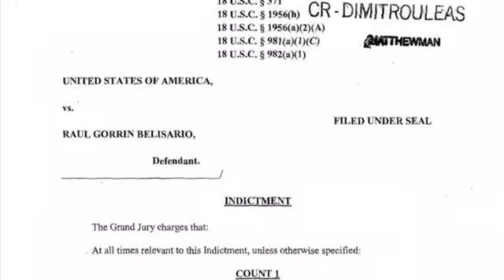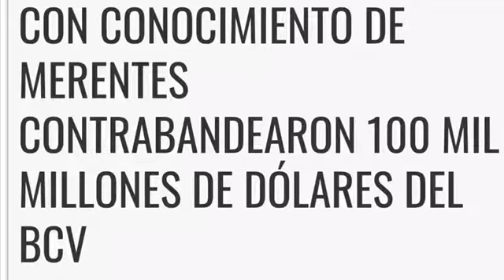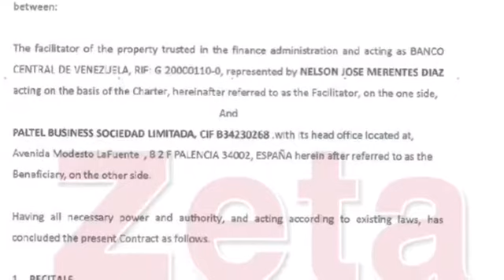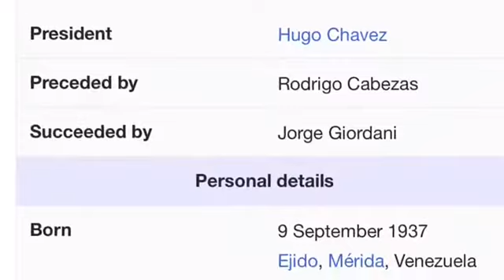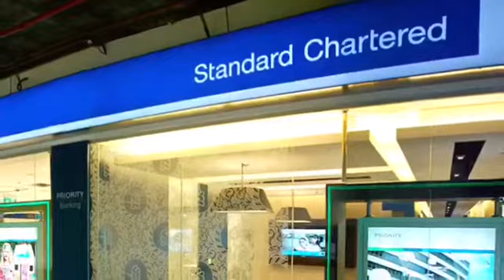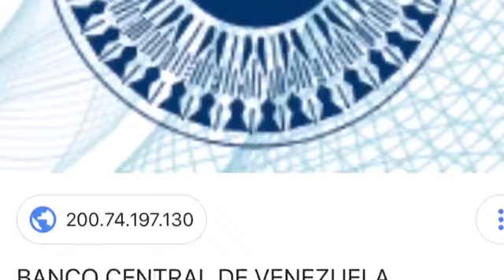Mega Corrupcion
Se devela la grosera corrupcion del socialismo